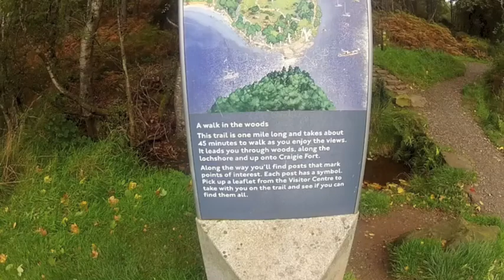The sounds of Scotland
Hiding from Kako and hiking just north of Glasgow in 70-80 mph gusts. Was knocked on my ass at the top by the wind:)